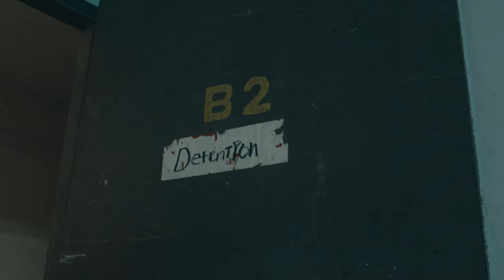SPAR [ Music Video ]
Zel Monstrous - SPAR
Produced by JayRewind / RW!ND
Directed by Still Neighborhood Kids / Elz ( @eeelllzzzz )

Watch the first visual off Zel Monstrous’ latest EP titled “SURVIVAL”.

Est. 2012 | Los Angeles, CA

Founded by JDS Films, The Cypher Effect (TCE) is an independent music network showcasing today's new Hip Hop artists.

To participate in a cypher session, submit songs / videos to our blog or feature a music video on our channel go